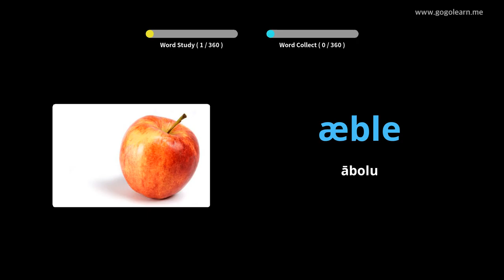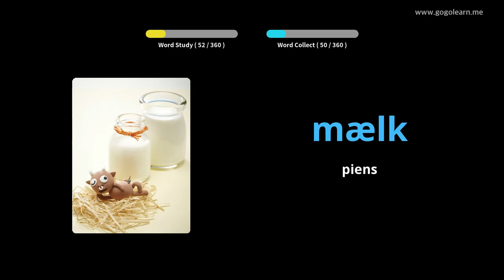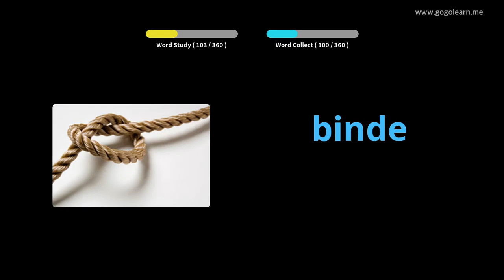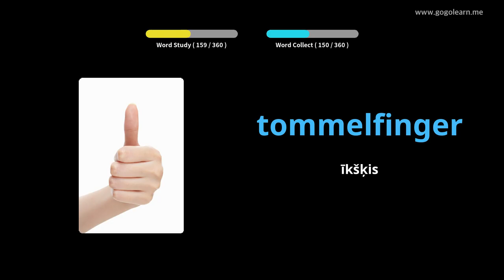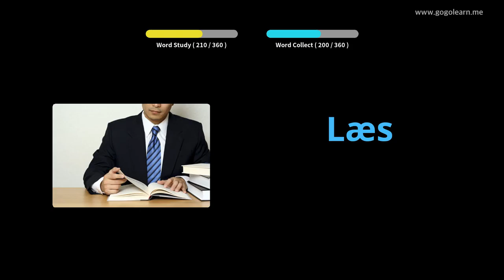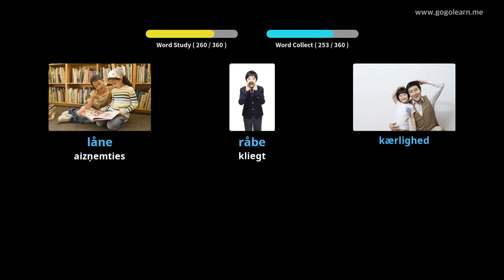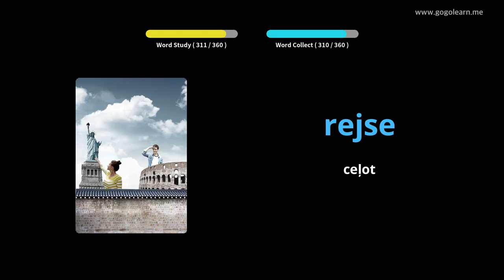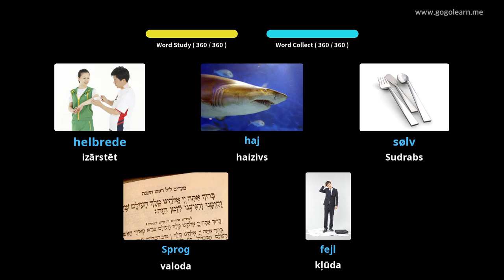Dānijas vārdnīcas pamatbērni |Golearn